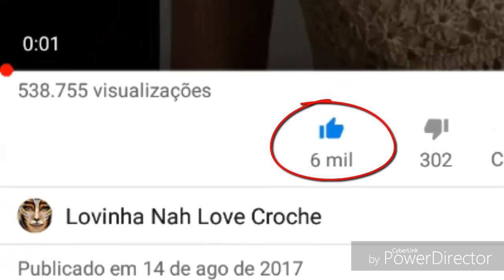BLUSA / VESTIDO LITHOS PASSO A PASSO TODOS OS TAMANHOS P,M,G,GG PARTE 1 BY LOVINHA NAH HD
BLUSA/ VESTIDO LITHOS PASSO A PASSO TODOS OS TAMANHOS P, M, G, GG PARTE 2 BY LOVINHA NAH HD

BLUSA/ VESTIDO LITHOS PASSO A PASSO TODOS OS TAMANHOS P, M, G, GG PARTE 3 BY LOVINHA NAH

BLUSA / VESTIDO LITHOS PASSO A PASSO TODOS OS TAMANHOS P, M, G, GG PARTE 4 BY LOVINHA NAH

BLUSA / VESTIDO LITHOS PASSO A PASSO TODOS OS TAMANHOS P, M, G, GG PARTE 5 BY LOVINHA NAH

BLUSA VESTIDO LITHOS PASSO A PASSO TODOS OS TAMANHOS P, M, G, GG PARTE 6 BY LOVINHA NAH HD

BLUSA / VESTIDO LITHOS PASSO A PASSO TODOS OS TAMANHOS P, M, G, GG PARTE 8 FINAL BY LOVINHA NAH